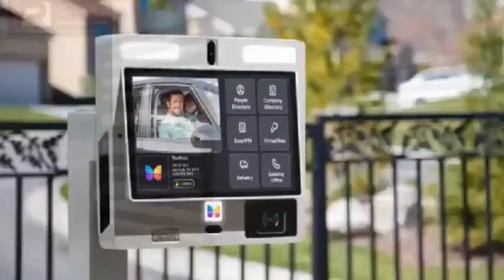evg kani got a missed call !!! Gloria Kani Cürsed Me That I’ll Never Give Birth But God Has Shamed